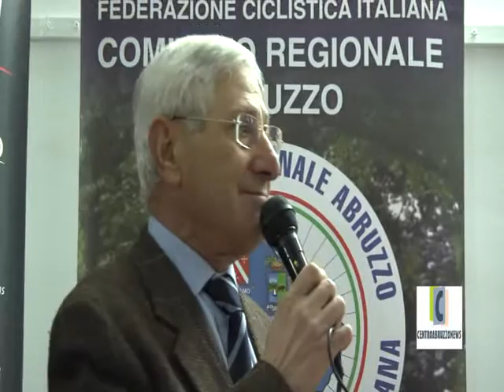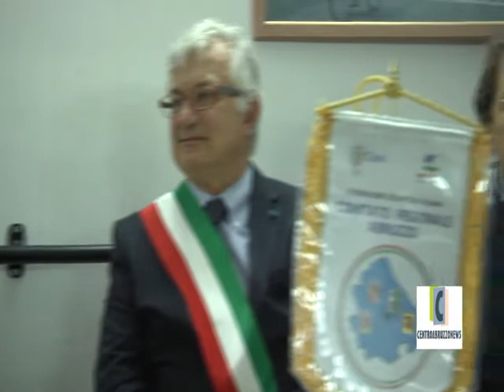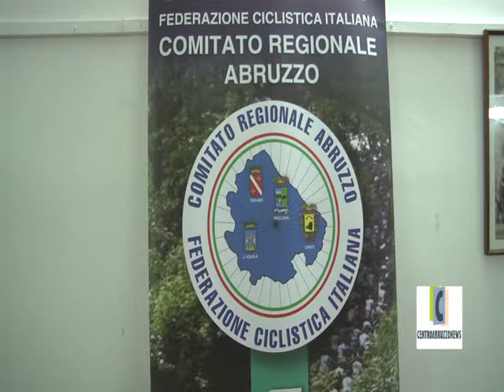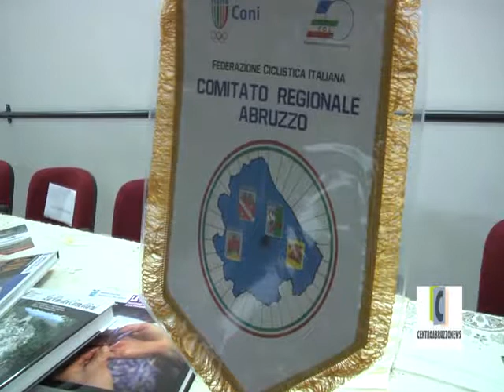CASTELVECCHIO CALVISIO - FESTA PROVINCIALE DELLA FCI DI L'AQUILA